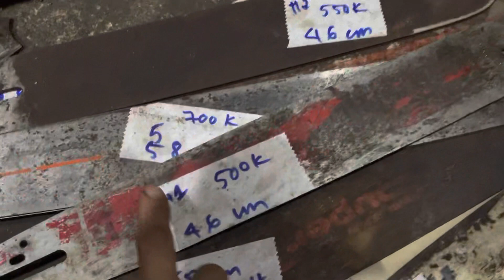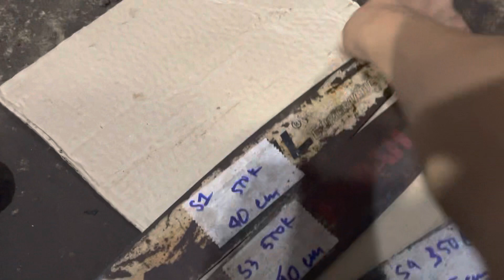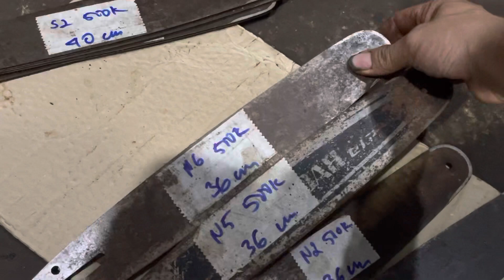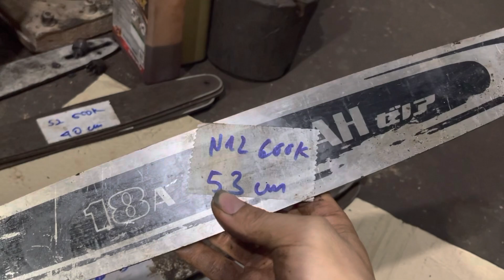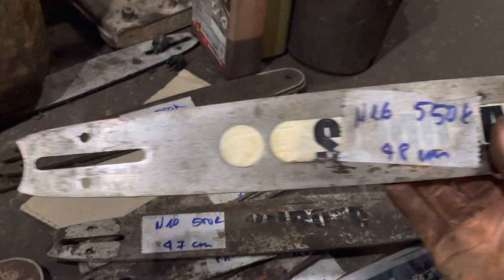Lam cưa Nhật bãi giá rẻ đã bao Ship các mã H - N - S Lh 0974744973